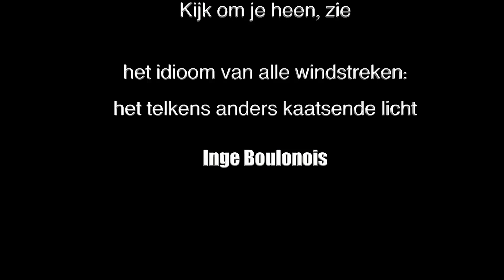test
This video is about test